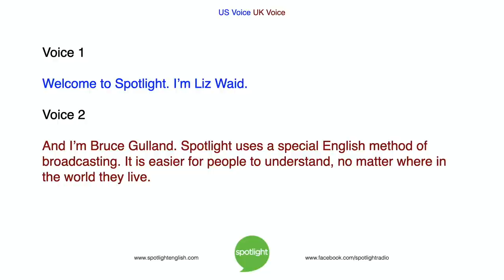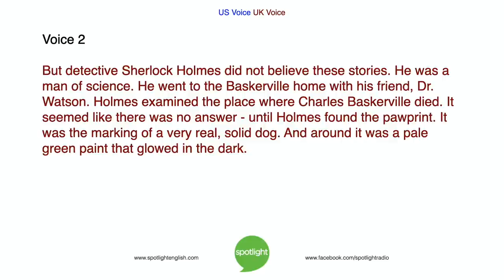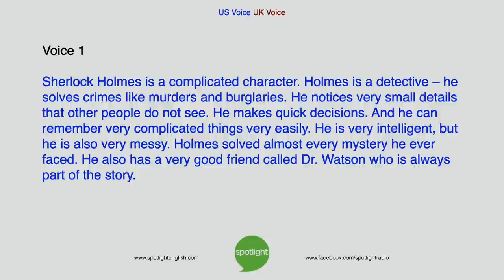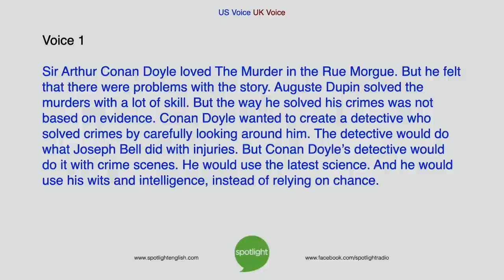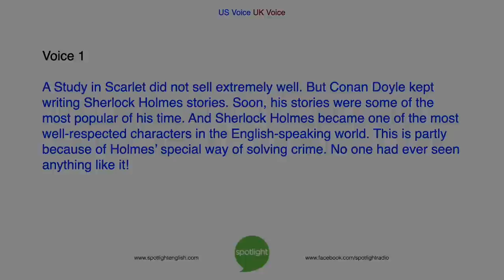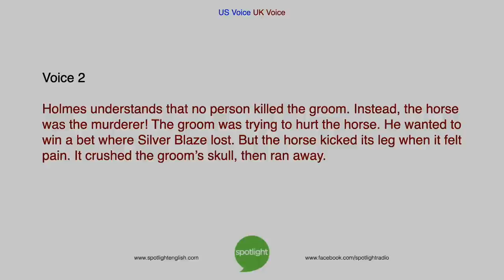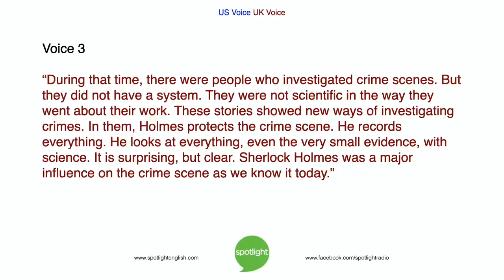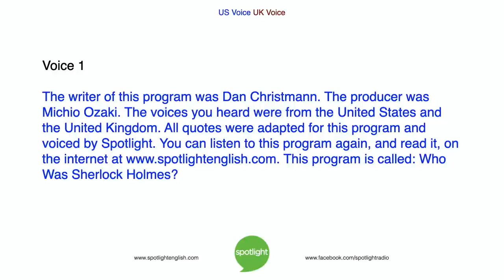Who Was Sherlock Holmes? | practice English with Spotlight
Sherlock Holmes is a character in books. But today, he is one of the most famous characters in the world. And he has influenced real methods of crime scene investigation. Liz Waid and Bruce Gulland look at how Sherlock Holmes has changed the world.